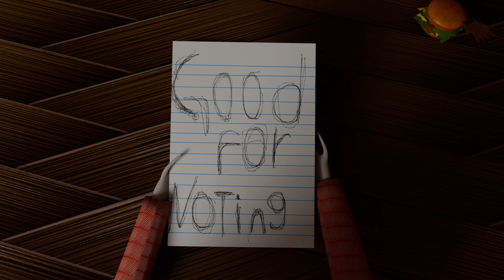Almost Pretty - Good For Nothing (Official Music Video)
Credits
Video - Dusty Anderson
Lyrics
It's good
For nothing
Always

It's good for nothing
When you come around
A feeling in the air
A certain sound

It would be
If you never talked to me

When I drive alone
Driving past your house
To find out you're not home

I run around
In this town
With My head up in a daze

My parents think it's just a phase
It's good
For nothing
Life passes us by
In the blink of an eye
We're good
For nothing
If you never come around
To my side of town
You're Good
For nothing
But in my mind we could use
More of your kind
It's good
For nothing
Always

When i stare at your rack
Who knows if you'll ever

Think I'm strange
I'm just trying to turn the page

When you look my way
You never engage
So let's call it a day

When I plan
Ahead
It never seems to work

It just goes to hell instead
It's good
For nothing
Life passes us by In the blink of an eye
You're good
For nothing
When you run around wearing only a frown
You're Good
For nothing
But in my mind we could use More of your kind
It's good
For nothing
Always
All of the time

Not a soul to be found
What I would give
For you to come around

When you fake a smile
You take your time but never stay awhile
And you know that i know
That you know that i know
That you know
That you know
That you know
That you know
That It's good
For nothing
It's good
For nothing
If you never come around to my side town
You're Good
For nothing
It's good
For nothing
Always
All of the timeIt's good
For nothing
Always
A certain sound

I run around
In this town

It's good
For nothing
We're good
For nothing
You're Good
For nothing
It's good
For nothing
Always

When I plan
Ahead

It's good
For nothing
You're good
For nothing
You're Good
For nothing
It's good
For nothing
Always

That you know
That you know
That you know
That you know
That It's good
For nothing
It's good
For nothing
You're Good
For nothing
It's good
For nothing
Always